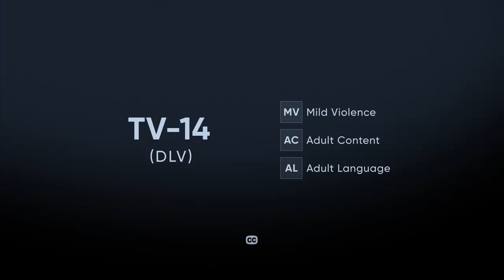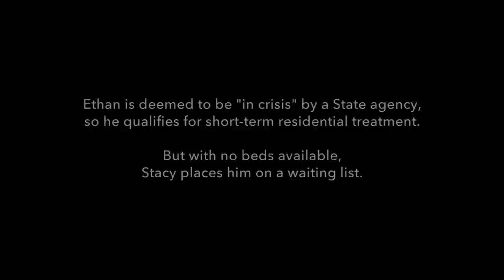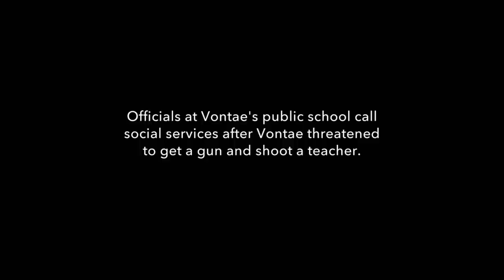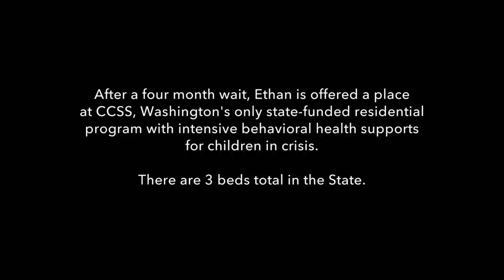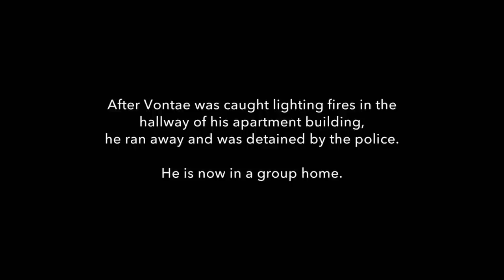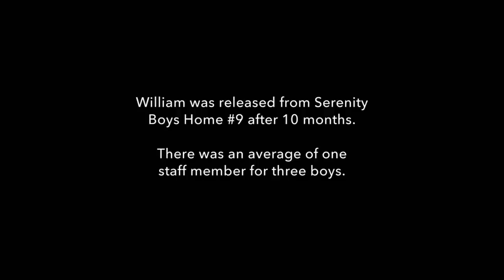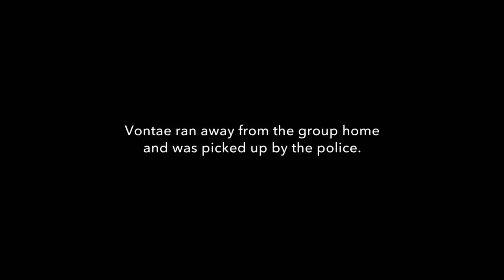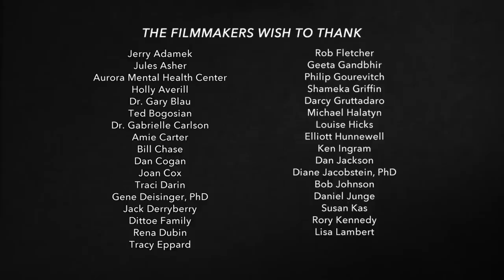A Dangerous Son - Veszélyes a fiam. Teljes film.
Documentary following three families each coping with a child affected by serious emotional or mental illness. The families explore treatment opportunities and grapple with the struggle of living with their child's condition.

                                                                          Minden 10. amerikai gyermek súlyos érzelmi zavarokkal küzd, már több mint 17 millióan szenvednek ebben. A dokumentumfilm három családra összpontosít, amelyek a gyermek súlyos mentális betegségével szembesülve kétségbeesetten keresik a kezelési lehetőségeket a korlátozott erőforrások és támogatás mellett. A film orvosok és szakértők segítségével próbál választ kérdéseikre. A bűntudat és az elszigetelődés mellett a szülők legnagyobb félelme, hogy gyermekük kárt okozhat magában vagy másokban.